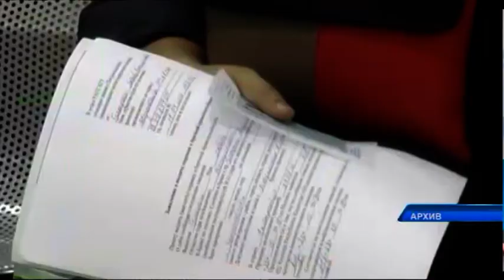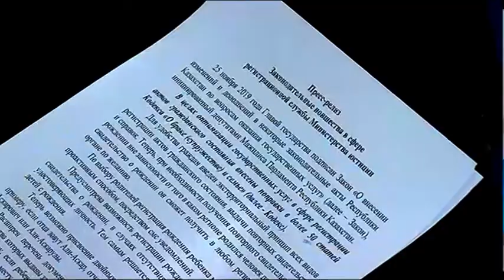В сфере регистрационной службы произошли изменения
В сфере регистрационной службы произошли изменения. Поправки сОзданы для удобства граждан и намного упростят получение многих государственных услуг. О новшествах журналистам рассказали специалисты департамента юстиции.